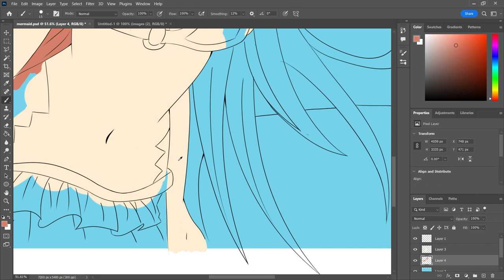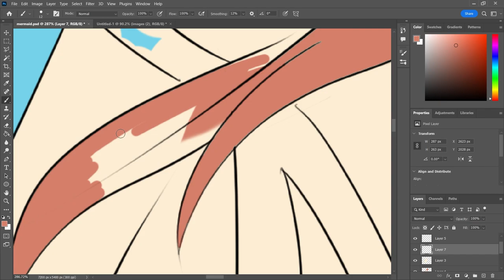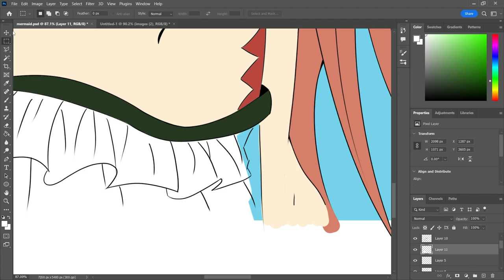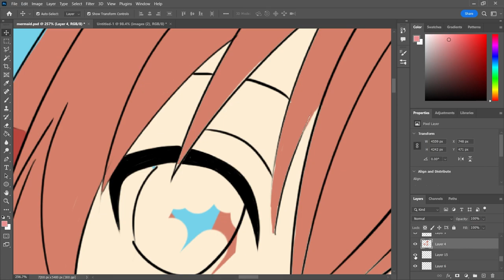Drawing Miia from Monster Musume | Drawing ECCHI Girls #16